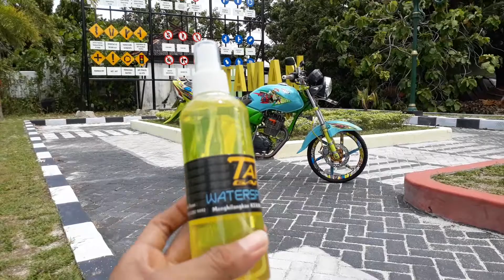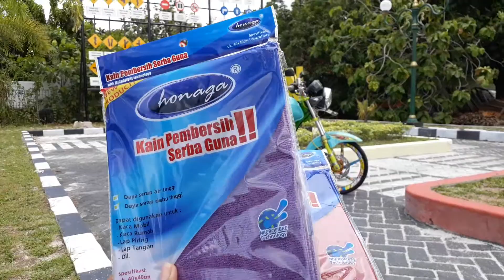Warna baru Sealant Guard